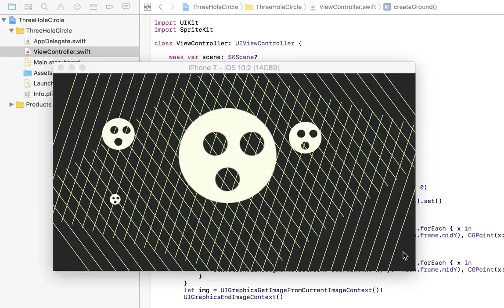Today's iOS sample no.1555 three hole circle